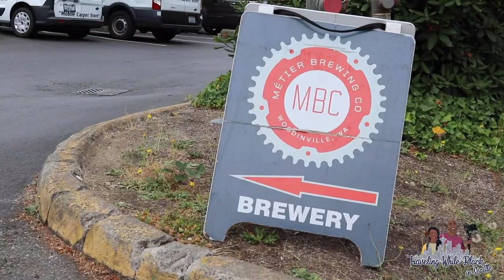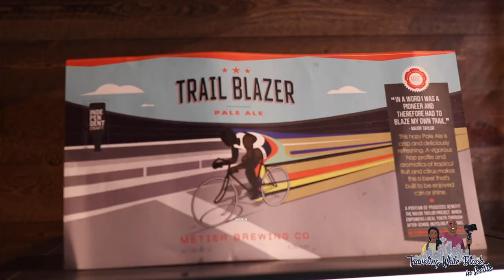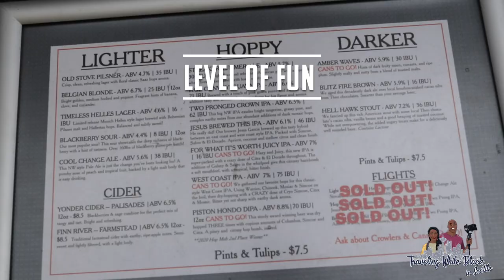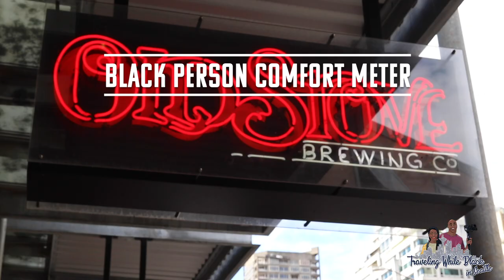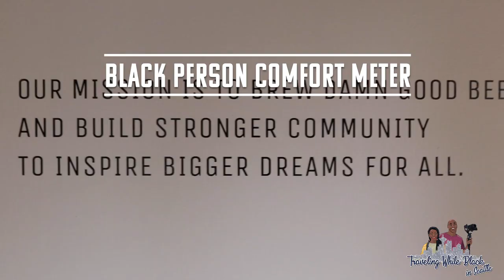Our FIRST Seattle Brewery Tour! | Traveling While Black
Episode 65:
You all have been asking for some brewery episodes and here is our first one! We went to two breweries suggested by our friend, Derrick!

Be sure to check our interactive map if you’re visiting Seattle at travelingwhileblackseattle.com